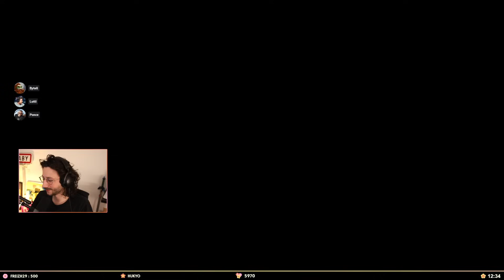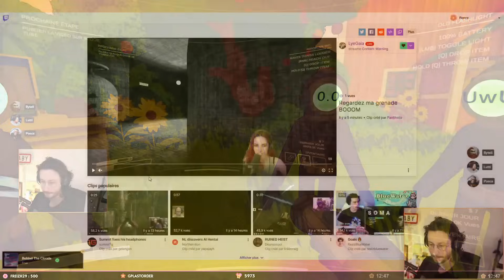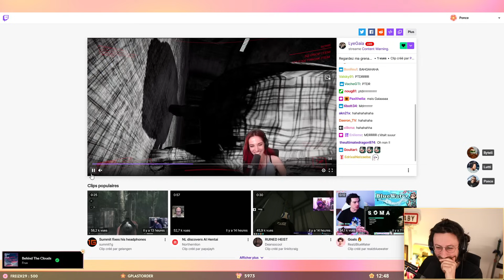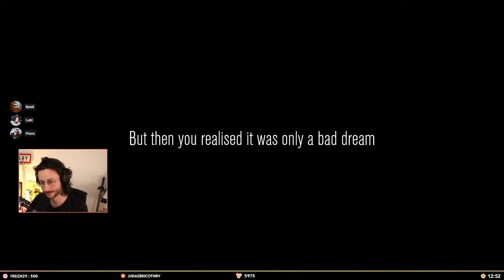On est des vrais INFLUENCEURS !! Content Warning (découverte)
Voici le replay de mon live du 10/04/2024, dans lequel je suis avec les potes pour la découverte du jeu Content Warning.

Les copains : Bytell, Lutti et LyeGaia

LOVE & FLEURS